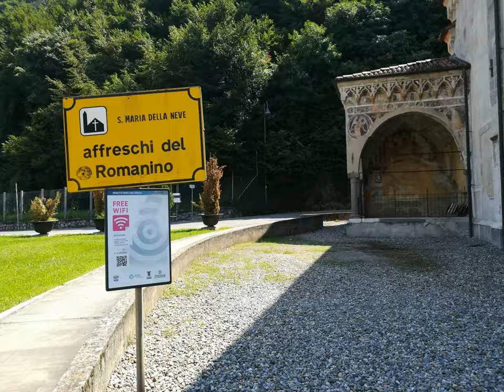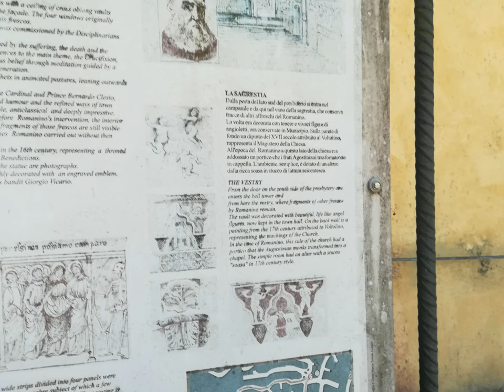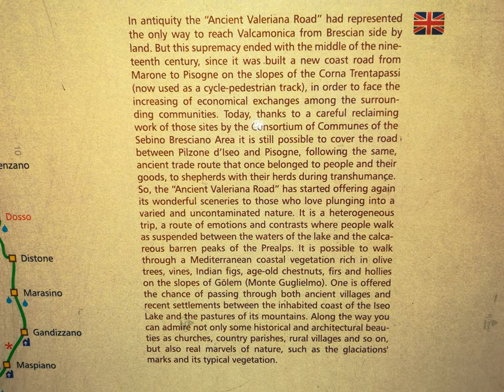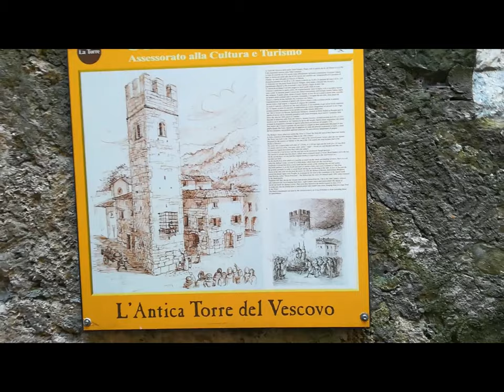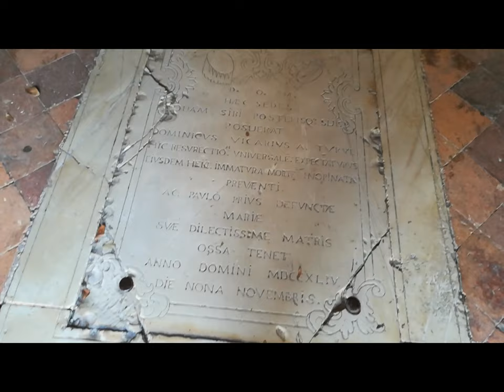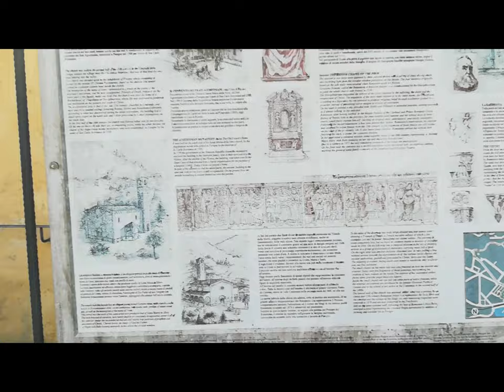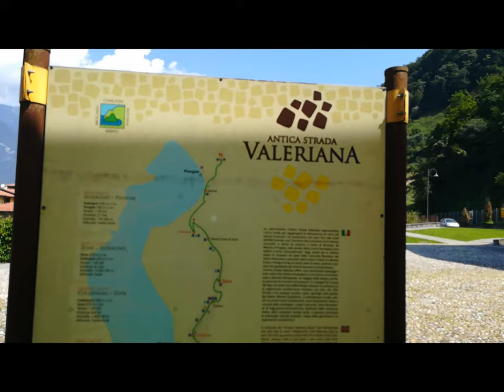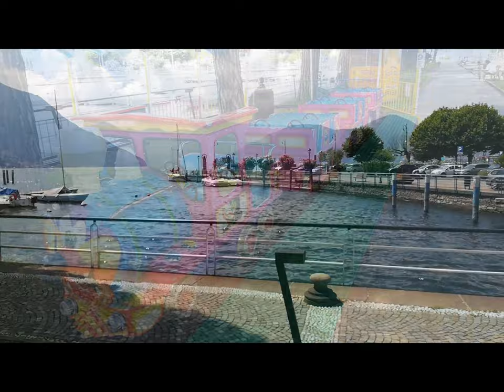Pisogne thru Huawei P8 Lite [by Sergio Conegliano]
selfEmpoweringAppendix.-
x freetime.